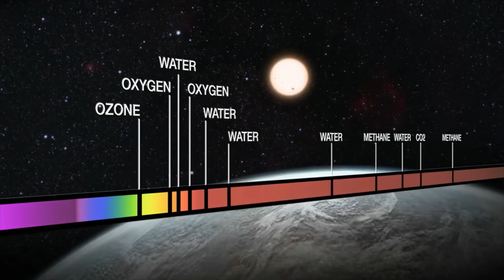Hubblecast 102 Hubble Exoplanets: The EXO Files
Extraterrestrial Bestsellers:
Extraterrestrial Movies & Documentaries:
Meteorite Jewelry: